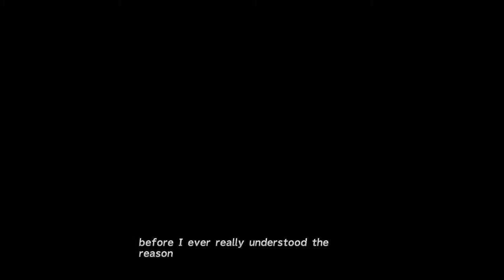Let's Play Final Fantasy X |#18| Mushroom Rock Road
In this episode, we learn more about the operation to take down sin and make our way to their command center to see if we can help. Enjoy!

-Another Amazing RPG Let's Play!-

-My Outstanding Let's Plays of Star Wars: KotOR!